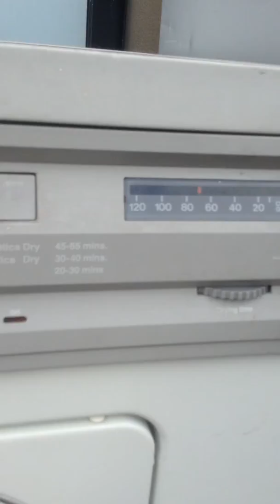Another Old Hoover LOGIC Tumble Dryer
I only went to this shop once as it is far away from where I live. I think this dryer was for sale but I'm not quite 100% sure.